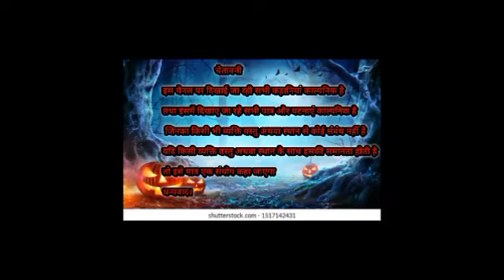भूतकाल | Episode 1 | horror stories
Welcome to Paranormal Files (Hindi )Hare you can find amazing audio stories about ghost , Souls ,evil spirits demons , genies ,wear wolfs and so on just sit and get relaxed  from every day's tensions  , stress and work load  and enjoy wonderfull journey  of the world of fantasy and forget about all tensions and stress and enjoy these amazing stories and hare you can find a new story in ever 2 days if you want to watch more intresting stories so like share and subscribe Horror Stories and hit the bell icon and never miss any update and get notifications of all of our videos to like share and subscribe please
scary story,horror animation compilation,horror story animated compilation
animated stories,horror story,lets not meet,stories,mrnightmare,reddit horror stories,horror narration,mcdonald's horror story,traveling horror stories
college horror stories,frat horror stories,12 horror stories animated,graveyard horror stories,cemetery horror stories,scary christmas horror stories,stalker horror stories,tagalog horror stories ang pinuno
true horror stories [tagalog horror],tagalog horror stories true stories
pinoy tagalog horror stories,horror stories hindi,horror story in hindi
horror story animated,true ghost stories,best horror novels,hindi horror story
best horror books,bollywood horror movies,best hindi horror movies
chacha ke facts horror story,real ghost stories,my story animated
scary animated stories,true stories tagalog horror,true horror story animated
mortis media,bhoot story,bhoot ki kahani,home alone horror,true stories horror,radyo drama horror,bed time ghost stories,hospital horror music
horror story audiobook,horror story channel,new hindi horror story
ghost stories hindi,horror story hindi,scary story of darr ek ehsaas
latest horror stotries hindi,nasa horror story,bhoot ki kahani,भूत वाला कार्टून
bhooton ki kahaniyan,horror animated stories,हॉरर स्टोरी हिंदी,kumari horror movie,trick or treating stories